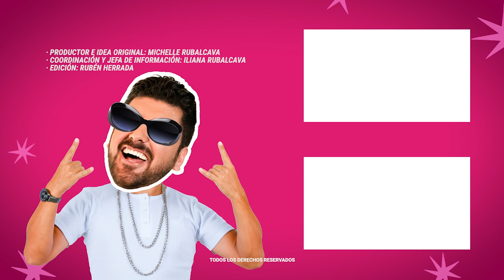Angelique Boyer se incomoda cuando le preguntan sobre la maternidad | MICHISMESITO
AngeliqueBoyer se incomoda cuando le preguntan sobre la maternidad